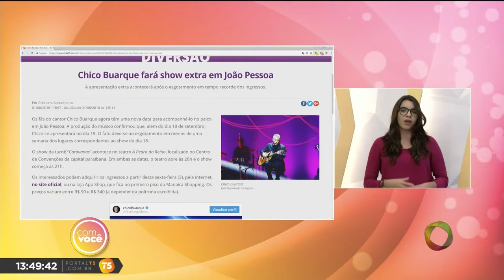Com Você - Minuto T5 - 01 08 2018